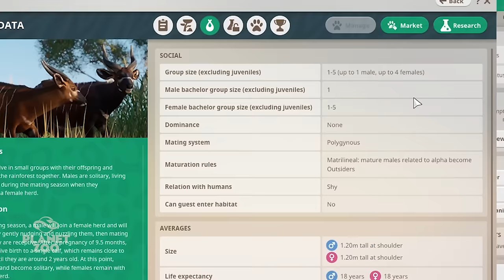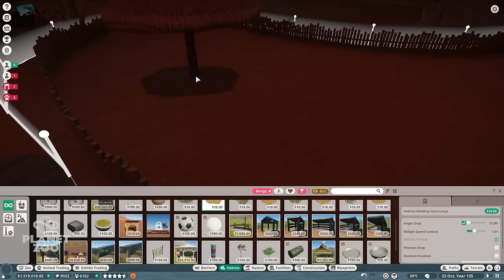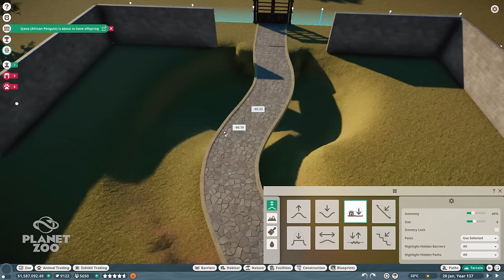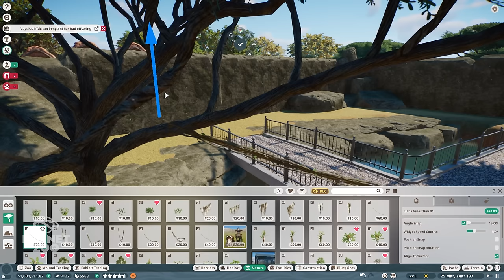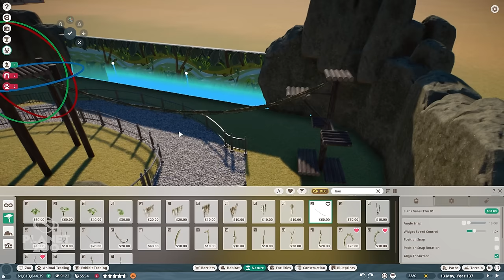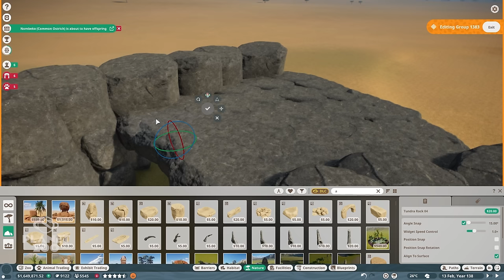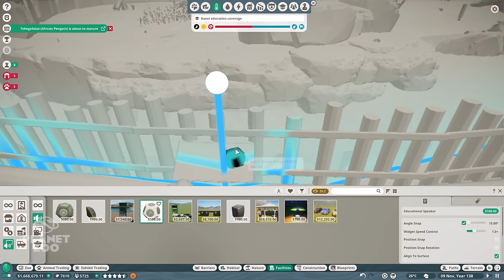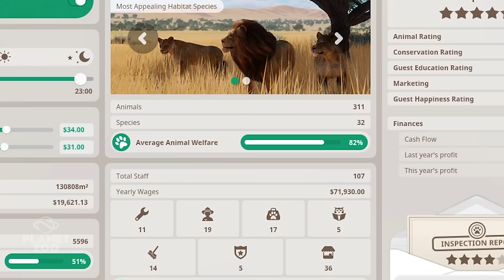AFRICA ZOO HAMPIR SELESAI ! LEMUR DAN GORILLA MENGISI AREA PRIMATA !! - FRANCHISE MODE EPISODE 16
Halo guys! jadi di series franchise ini kita akan memulai membangun kebun binatang kita dengan bermodalkan uang sebanyak $40.000. Modal ini nantinya akan kita pakai untuk membuat berbagai macam fasilitas dan juga kandang hewan yang akan kita buat. Banyak tantangan yang akan kita lewati di seri franchise ini..semoga kita berhasil membuat kebun binatang kita menjadi kebun binatang yang baik dan juga kita dapat mengembangkan biakan hewan dengan sukses...!

Dukung saya melalui !